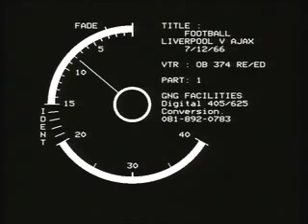Ajax vs Liverpool 1966/67